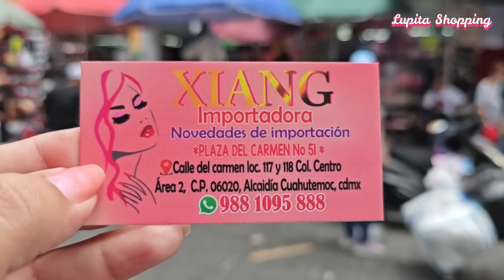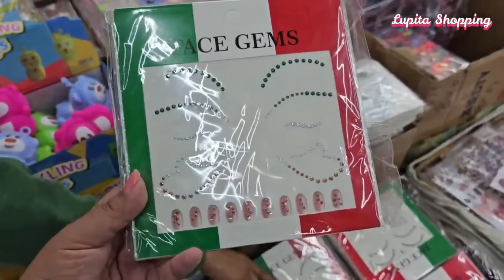🚨INICIA TU PROPIO NEGOCIO😱TIENDA CHINA CON MIL NOVEDADES A PRECIOS INCREÍBLES| CERCA CENTRO CDMX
🔔DIRECCION🔔Tienda "Xiang"
Plaza del Carmen No. 51
Calle del Carmen, Local 117 y 118
Colonia Centro, Área 2
Alcaldía Cuauhtémoc, CDMX